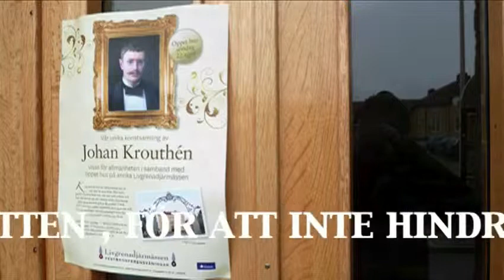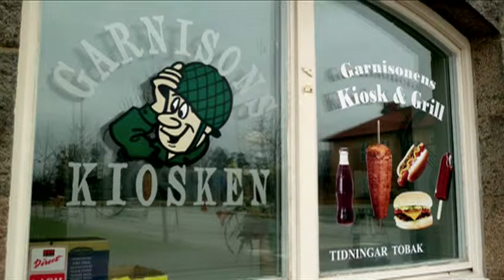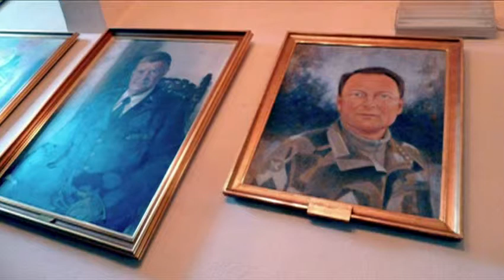LIFGRENADJÄR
Veckans video : "Livgrenadjärer"
Besöket på Livgrenadjärmässen i Linköping väcker minnen ur Arrendals "soldatliv" .
1997 förvandlades regementena uppe på Garnisonsområdet till civilt fungerande enheter .